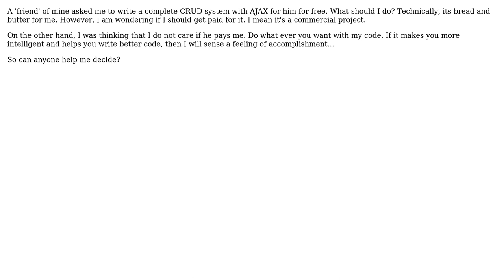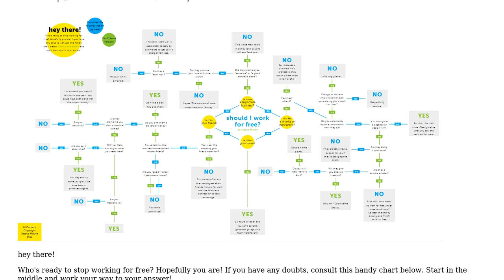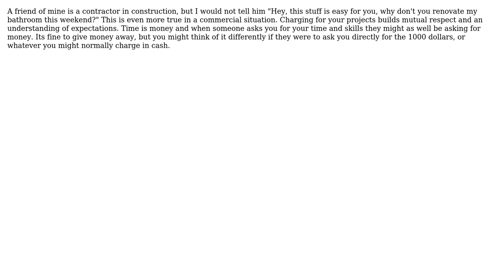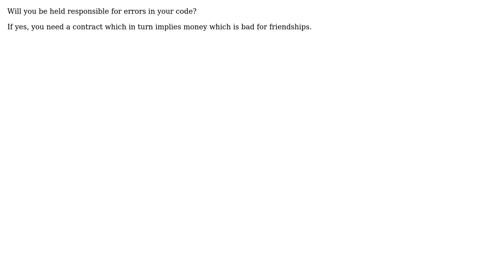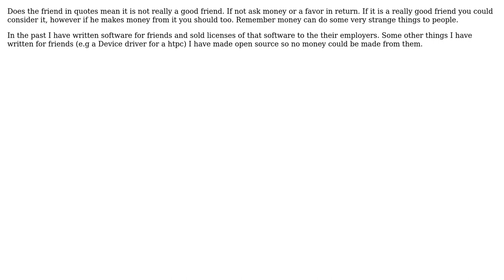Software Engineering: A friend wants some FREE CRUD code (8 Solutions!!)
Software Engineering: A friend wants some FREE CRUD code

With thanks & praise to God, and with thanks to the many people who have made this project possible! | Content (except music & images) licensed under CC BY-SA | Music | Images & others | With thanks to user Walter user Tamas Szelei user Rein Henrichs user refro user Morgan Herlocker user mahen23 user KeesDijk user Justin Stryker user gnat user dirk user David Thornley and the Stack Exchange Network Trademarks are property of their respective owners. You are responsible for your own actions.